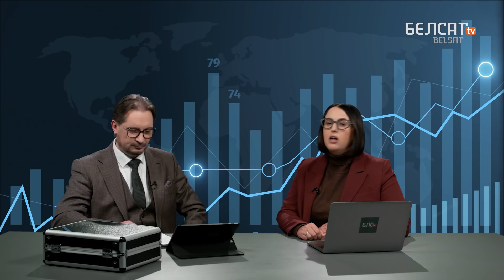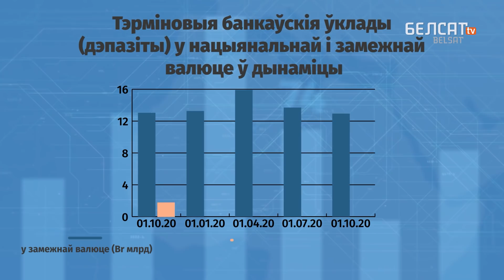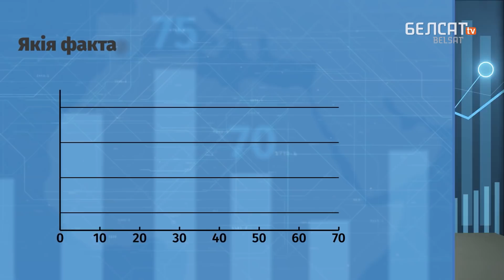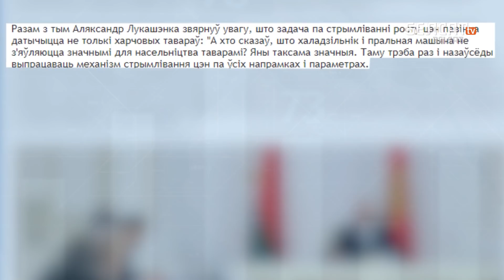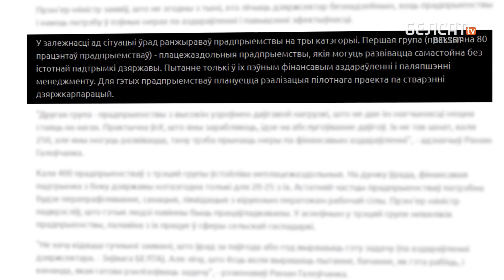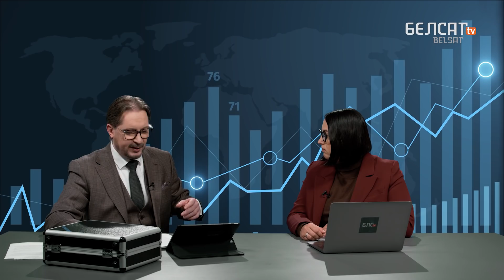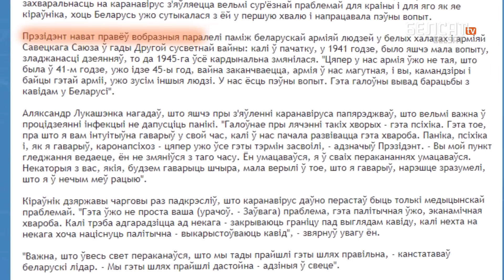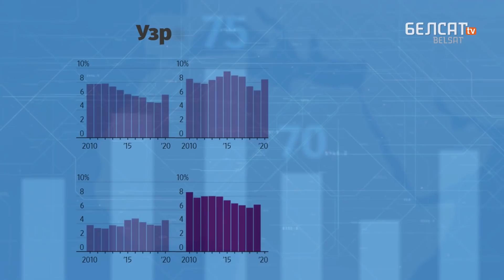Галоўчанка паслухаў парадаў "Эканомікі з Чалым"? | Головченко послушал советов "Экономики с Чалым"?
Палітычны крызіс закончыцца не хутка. Наступствы яго для эканомікі – дастаткова сур'ёзныя, што вымагае пэўных крокаў. Што робіць урад?

00:00 Анонс
01:45 Дынаміка спажывецкіх цэн
04:15 Нацбанк спрабуе разблакаваць рахункі рэпрэсаваных
06:05 Рэальныя планы ў гаспадарцы
11:33 Палітычны піяр на каронавірусе
16:50 Чаму важна мець выбар вакцынаў супраць каронавірусу

Па-беларуску

По-русски

Po polsku

In english